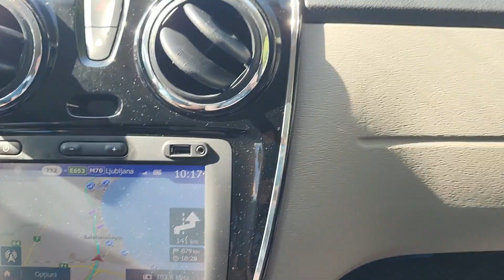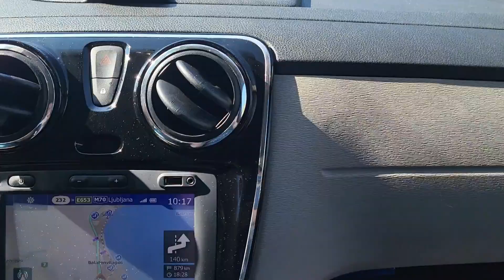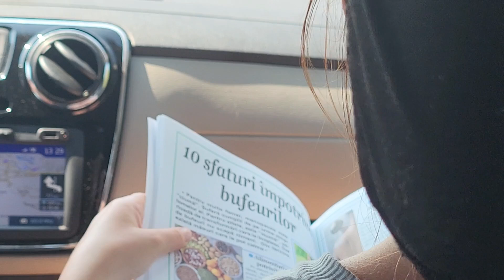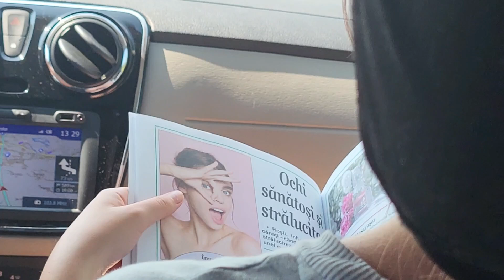Drum lung spre casa